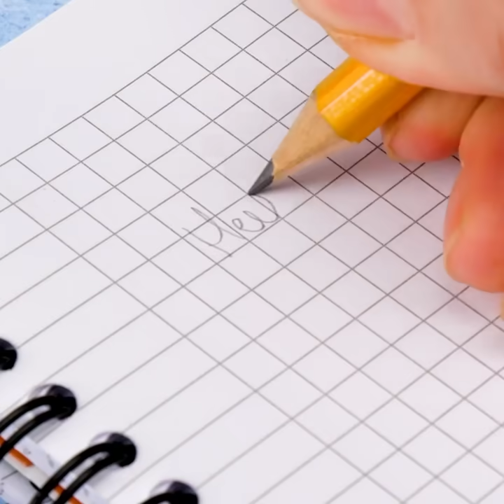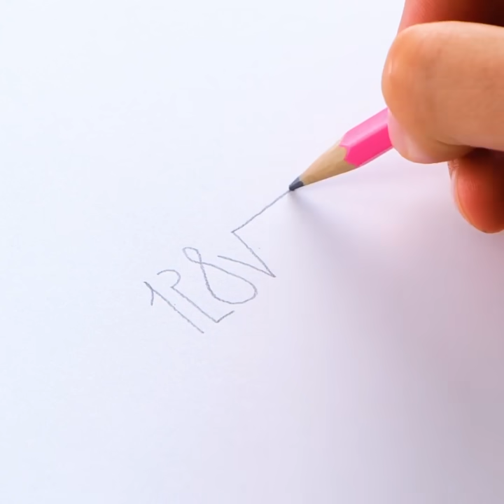Sản Phẩm Thủ Công Và DIY Đơn Giản Mà Bạn Sẽ Trầm Trồ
Đồ thủ công tuyệt vời bạn có thể làm ở nhà!
Từ những món ăn nhẹ ngon lành đến những bức vẽ tuyệt vời!
Học cách tự làm đồ trang sức hoặc bộ trang điểm nhỏ gọn dễ thương nhất! Bây giờ bạn có thể đi du lịch với tất cả đồ trang điểm yêu thích nhờ mẹo đơn giản nhưng hay tuyệt này!
Tạo ra nội dung hay với những ý tưởng chụp ảnh thú vị! Buộc tóc vào bong bóng và tạo ra nội dung dễ thương, vui nhộn nhất!
Xem tiếp để biết thêm những thủ thuật tuyệt vời sẽ giúp bạn dọn dẹp nhà bếp và sắp xếp phòng tắm!
Trò chơi thú vị với bong bóng! Tiếp tục theo dõi để biết những ý tưởng tuyệt vời liên quan đến cách dành thời gian cho các hoạt động thú vị ở nhà.

0:32 - Đá tròn cho xô nước mùa hè
1:35 - Nắp đậy cốc
2:58 - Cách để sàn nhà không bị xước
4:40 - Tự làm hoa tai
5:14 - Bộ trang điểm nhỏ gọn